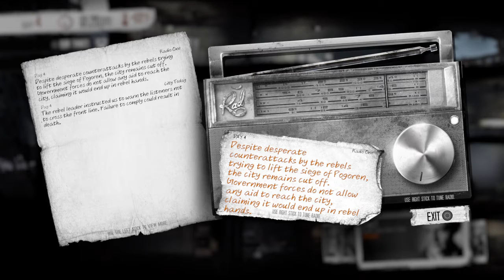This war of mine with BUDO's o-TEXX-o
Budo Gaming is a channel dedicated to bringing the lastest and newest games directly to you. With gameplay, reviews, and walkthroughs we got you covered on all things gaming! We hope you all enjoy the content. Thank you in advance for all your support.

Below is a list of current and future projects:

Current Projects:

Battlefield 1
Bloodborne
Call of Duty: Modern Warfare Remastered
Fallout4
Grand Theft Auto Online
Helldivers
Outlast